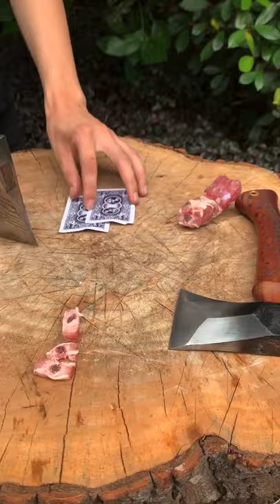Knife Cutting Show 313